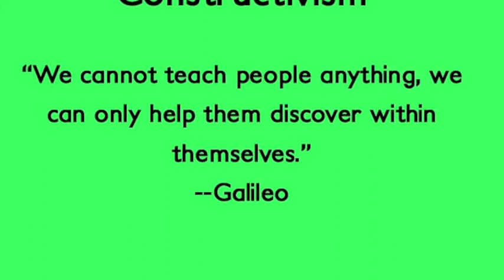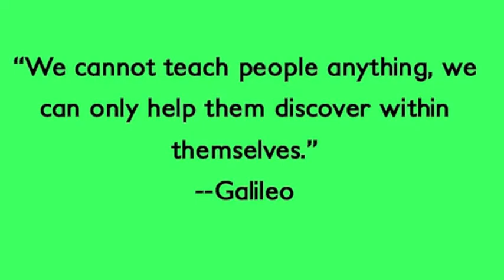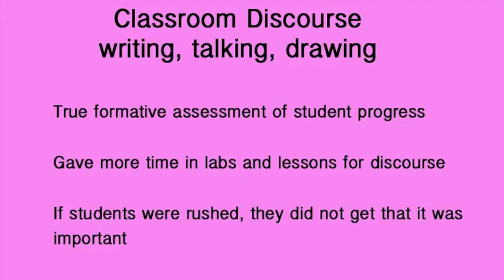iSmart Year One